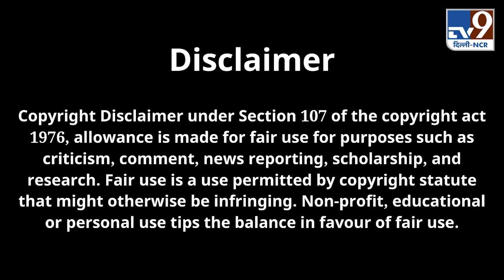Social Media News पर Delhi Dil Se @souravjvlogs @jattprabhjot | Pathan | Twitter | Trending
Social Media News | Shahrukh Khan Pathan | Sourav Joshi | Jatt Prabhjott | Twitter | Whatsapp News | Delhi Dil Se

Delhi NCR की हर राजनीतिक, सामाजिक, जनहित की ख़बर, विश्लेषण और हर हलचल सबसे पहले आप तक पहुंचाता है TV9 Delhi NCR
Part of TV9 Network

ये दिल्ली का चैनल है - दिल्ली वालो का चैनल है।

TV9 Delhi NCR Channel:
गलियों में घूमकर - पब्लिक को सुनकर
ये आवाज़ पहुंचेगी वहां - पावर सेंटर है जहां
आपकी खातिर - 'TV9 दिल्ली - NCR' का इरादा
समस्याएं नहीं - समाधान का वादा

TV9 Delhi NCR चैनल के Whats App number पर chat कर आप अपनी बात हम तक पहुंचा सकतें हैं, कोई News या ख़बरों पर अपने Views, अपनी समस्या आप हम तक पहुंचा सकते हैं.